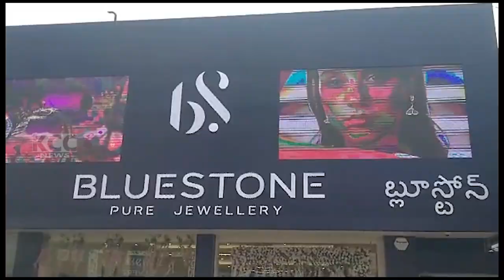BLUE STONE JEWELS || 29-07-2023 KCC NEWS